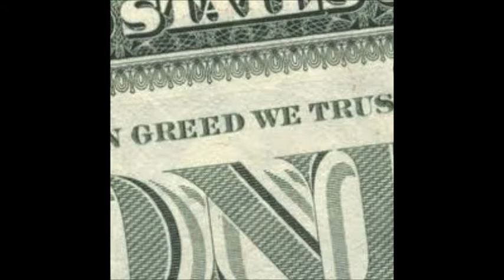Turn the Tide short version.wmv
This video is pretty much just the song with a small amount of preaching at the beginning.